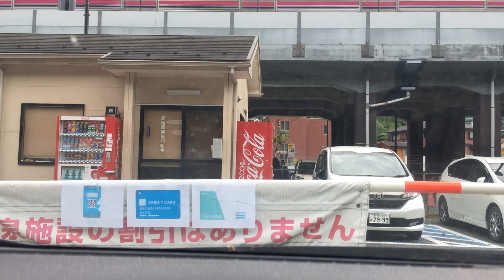高尾山ドライブ 高尾山ICから4 2024/05/25